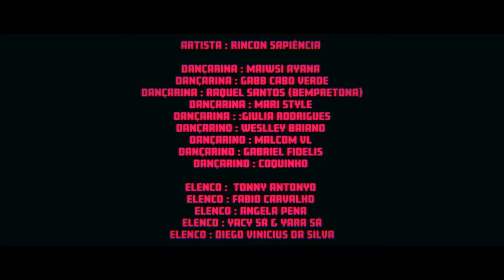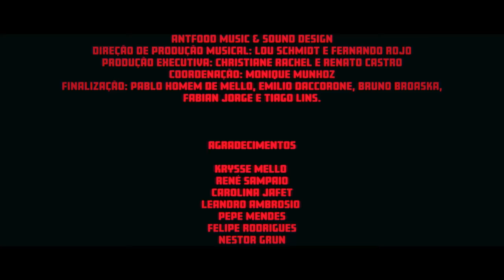Rincon Sapiência - Meu Ritmo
Autores: Rincon Sapiência / Famoudou Konatè
Interpretação e Produção Musical: Rincon Sapiência
Selo: MGoma

[ Ative as legendas ocultas (closed captions) para acompanhar a letra da música enquanto assiste ao vídeo ]

FICHA TÉCNICA DO VIDEOCLIPE
Roteiro e Direção: Kill The Buddha
Produção: Barry Company
Produção Executiva: Krysse Melo
Produção Executiva: Carol Jafet
Direção de Fotografia: Bruno Tiezzi
Direção de Arte: Zarza
Direção de Produção: Ian Haudenschild
Styling: Ana Wainer
Make Up: Vale Saig
Hair Style: Welida Souza
Coreógrafa: Gabb Cabo Verde
Produtora: Heloisa Vilalba
Produção de Moda: Túlio Melles & Jessica Kelly
Produção de Objetos: Mary Mello
1ª Ass. de Direção: Camila Franco
2º Ass. de Direção: Afonso Cavalcante
3º Ass. de Direção: Rodrigo Urbano
Story board: Rodrigo Urbano
Artista: Rincon Sapiência
Dançarina: Maiwsi Ayana
Dançarina: Gabb Cabo Verde
Dançarina: Raquel Santos (Bempretona)
Dançarina: Mari Carvalho
Dançarina: Giulia Rodrigues
Dançarino: Weslley Baiano
Dançarino: Malcom VL
Dançarino: Gabriel Fidelis
Dançarino: NG Coquinho
Dançarina: Renata Prado
Dançarina: Welida Souza
Elenco: Tonny Antonyo
Elenco: Fábio Carvalho
Elenco: Ângela Pena
Elenco: Yacy Sá & Yara Sá
Elenco: Diego Vinicius da Silva
Produtora de Locação: Gisele Prado
Steady Cam: Nicholas Zugaib “Zuga”
Ass. de Steady Cam: Dudy a Diaba
Gaffer: Rodrigo Barnete
Ass. de elétrica: Henrique Barcelos
2º Ass. de Elétrica: Rafael Silva
Maquinista: Rodrigo Gavião
Ass. de Maquinista: Wagner Damasceno
1º Ass. de Câmera: Bernardo Nielsen
2º Ass. de Câmera: Gabriel Nascimento
Logger: Gringo
Locadora: Barnett Studios
Runner de Câmera: Felipe Leite Locca
Ass. de Arte: Gui Carnauba
Ass. de Objetos : Davi Firmino
Ass. de Beleza: Cleiton Cooper & Yanke Vasconcelhos
Ass. de Hair Style: Thaty Braids
1º Ass. de Produção: Leandro Caleb
2º Ass. de Produção/Casting:  Bruno Beserra
3º Ass. de Produção: Julio César
4º Ass. de Produção: Joubert
Bestboy de Produção: Caio Granato
Contra Regra: Juliano Barros
Camareira: Toty
Seguranças: Robson Rocha, Odair Soares & Ismael Soares
Rádios: Best Comunicação
Transporte: Transkinderr
Câmera e Lentes: JKL
Elétrica e Maquinária: Barnett Locações
Infra de Produção e Consumíveis: Moving Track
Segurança: Xeque Mate
Fones: BCR
Super Tufão: AirCam
MotorHome: Águia
1º e 2º Kits de Asteras: Barcelona Films
3º Kit de Asteras: Elite Cam
4º Kit de Asteras: Fininho
Finalização e Pós-Produção: Barry Company
Coordenação de Pós Produção: Ale Cois & Sabrina Comar
Montagem: Kill The Buddha
Smoke: Jorge Alaniz, Lauro Santhiago & Flavio Eidi
After Efects: Álvaro Bautista
Ass. de Ilha: Bruno Razuk / Paulo Trajano
Color: Psycho’n Look
3D Barry / Modelagem, Textura e Animação : Leandro Matos
Pós Produção: Átomo VFX
Diretor Executivo: Guilherme Corrêa
Atendimento: Rafaela Coelho
Coordenação de Pós Produção: Kássia Oliveira
Supervisão de Pós: Rafael Zierhofer
Supervisão de Arte: Caio Montanari
3D Artists: Daniel Mussolini & Bruno Camiza
Composição: Rafael Zierhofer, Caio Ferreira Penteado & Vanessa Perotoni
Antfood Music & Sound Design
Direção de Produção Musical: Lou Schmidt & Fernando Rojo
Produção Executiva: Christiane Rachel & Renato Castro
Coordenação: Monique Munhoz
Finalização: Pablo Homem de Mello, Emilio Daccorone, Bruno Broaska, Fabian Jorge & Tiago Lins

AGRADECIMENTOS
Cristhiane Faria
Felipe Rodrigues
Flai Tanda
Gabbo
Gustavo Tristão
Krysse Mello
Leandro Ambrósio
Nestor Grun
Pepe Mendes
René Sampaio